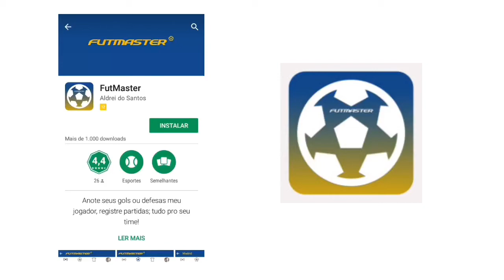Entrada dura do Thiago Heleno em Romero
Se escreve e da o like